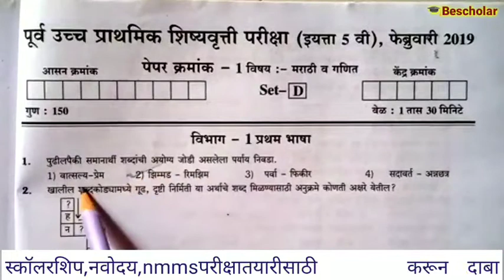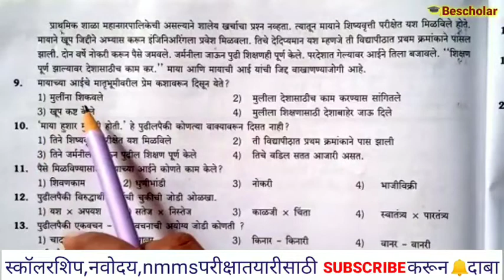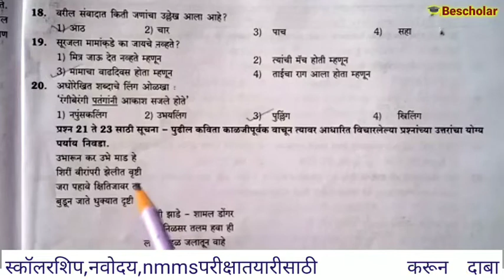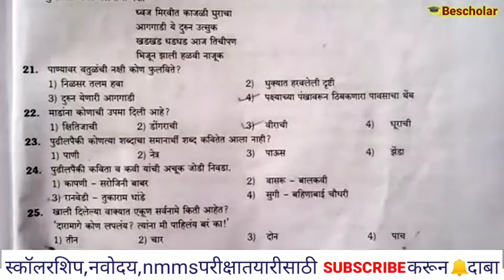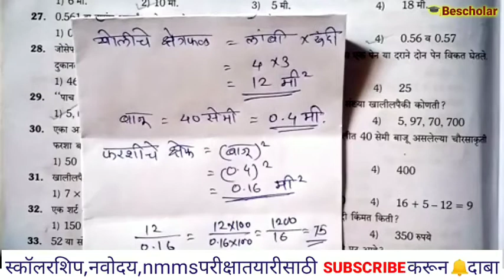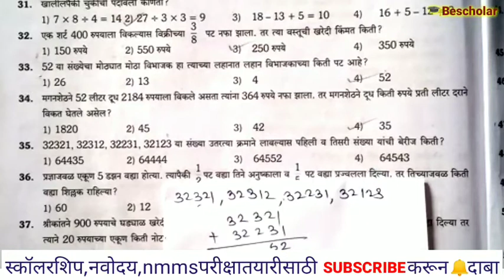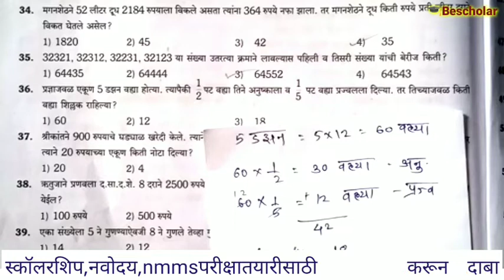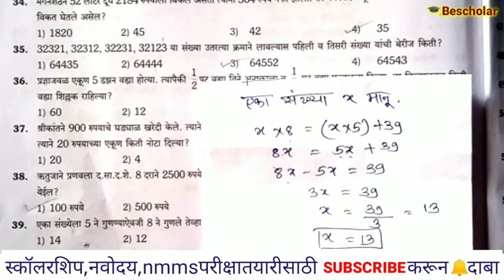इयत्ता 5 वी शिष्यवृत्ती (स्कॉलरशिप) परीक्षा 2021 सराव प्रश्नपत्रिका वर्ष 2019 स्पष्टीकरणासह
इयत्ता 5 वी शिष्यवृत्ती (स्कॉलरशिप) परीक्षा 2021 सराव प्रश्नपत्रिका वर्ष 2019 स्पष्टीकरणासह 5thstdscholarshipexam2021 इयत्ता5वीशिष्यवृत्ती(स्कॉलरशिप)परीक्षा2021 सरावप्रश्नपत्रिकावर्ष2019 #🎓bescholar

✍️इयत्ता 5 वी स्कॉलरशिप परीक्षा आतापर्यांत झालेल्या परीक्षा व सराव परीक्षा व्हिडीओ लिंक्स खाली दिलेल्या आहेत 📚